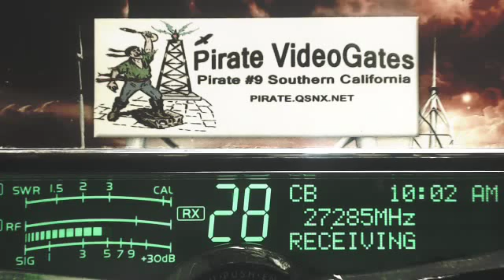Corn 601 IL+, CiscoKid 393 KY, 3LegDog AL, BirdMan 2020 IA